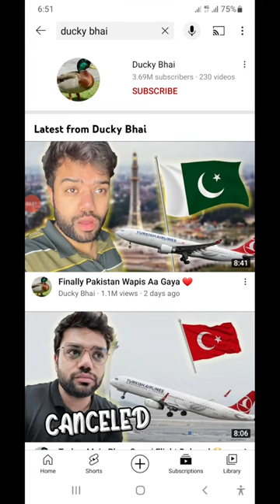Ducky Bhai Ye Karke Grow Horaha Hain 😱🔥 Ducky Bhai YouTube Growth Explained 🔥😱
In this video I have explained that how @DuckyBhai is growing on YouTube so fast what is his secret strategy for YouTube success here i have given my opinion which may help you to grow on YouTube very fast (In Sha Allah) in Urdu and Hindi latest video 2022.